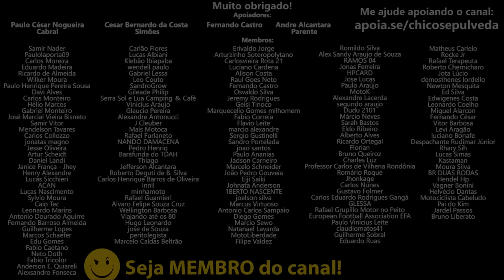Honda NX190 e Brosta 160 [Bros 160] seriam cartas na manga da Honda? [Motovlog Zontes 350E | POV]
🔹Faça uma doação em Bitcoin ou Ethereum:
BTC: bc1ql5esj3ctne5gv9mqg54j4gsns280fpu3jfxqjm
ETH: 0x16be8dc1D7f74c1CB2AA2e02089EA5f5fd168bc3